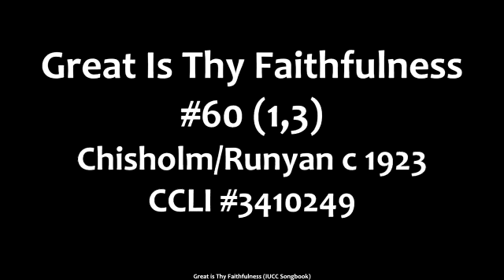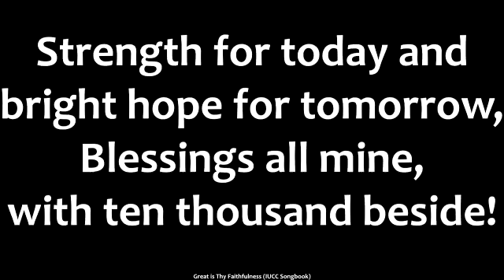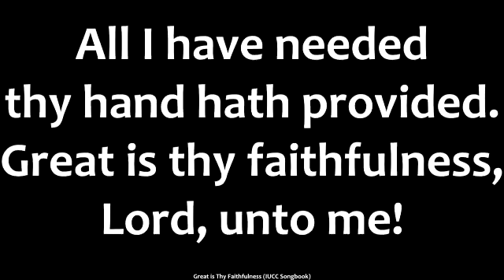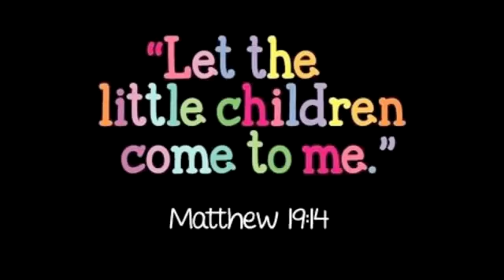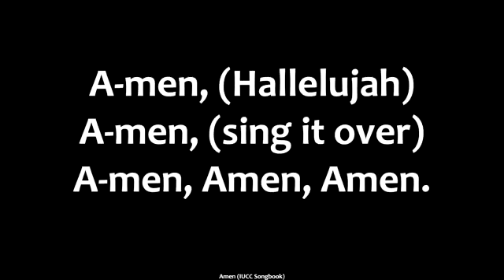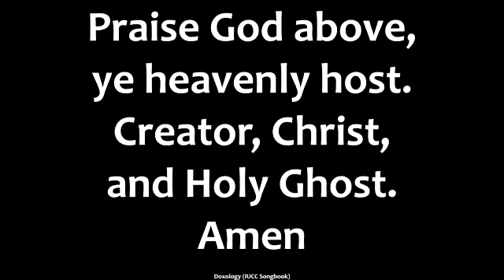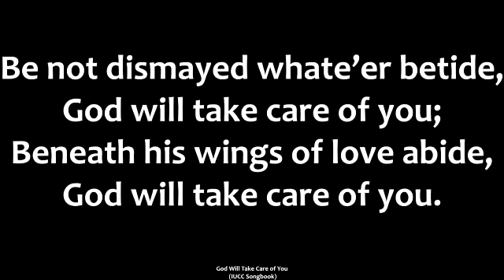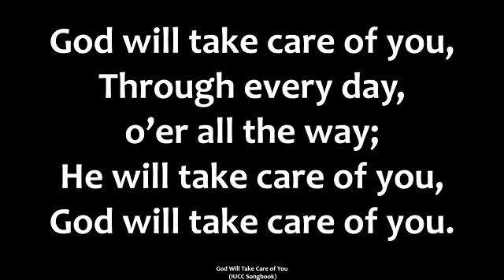Joseph & Bros part 2: The good, the bad, and the forging.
Licenses:
OneLicense:M-400605